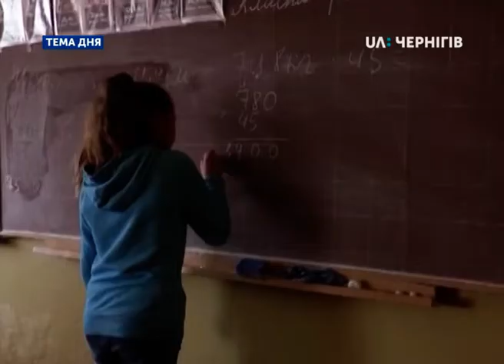Анонс Тема дня (10.05.2019). Як реформується освіта в Чернігівській області – інтерв’ю з міністром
П’ятниця, 10 травня – спецефір «Теми дня». Інтерв’ю з міністром освіти і науки України Лілією Гриневич про освітню реформу. Окремо будемо говорити про те, як відбувається реформа в Чернігівській області. Також Лілія Гриневич відповідатиме на зібрані заздалегідь запитання глядачів.
Дивіться на UA: ЧЕРНІГІВ. Звертаємо вашу увагу: програма вийде в ефір о 22.00